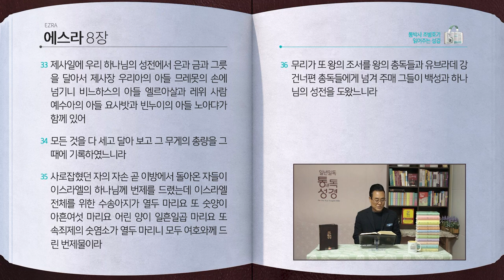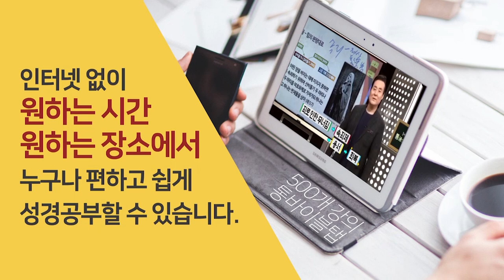[274일] 스7~8장 | 통박사 조병호와 함께 읽는 성경통독